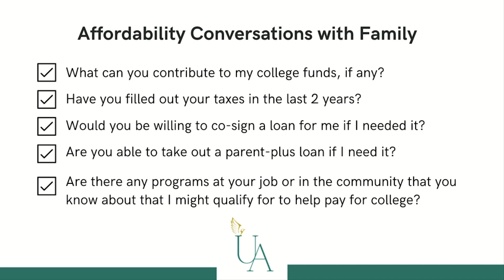College Affordability Conversations With Family | College Journey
In this video, we provide tips on how to have productive and honest conversations with your family about the costs associated with attending college. We'll cover topics such as creating a college budget, exploring financial aid options, and discussing the pros and cons of different college choices. We'll also provide advice on how to negotiate financial aid packages and find creative solutions to pay for college. Whether you're a student or a parent, these conversations can be challenging, but they're essential to ensuring that everyone is on the same page when it comes to financing your education. Don't miss out on this valuable information! Tune in to learn more.

Follow Uprooted Academy on socials!